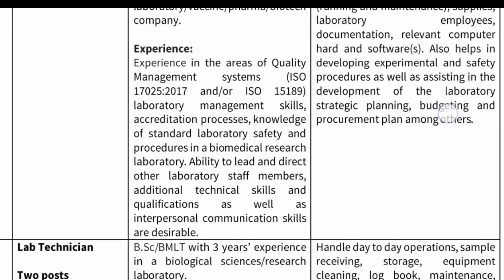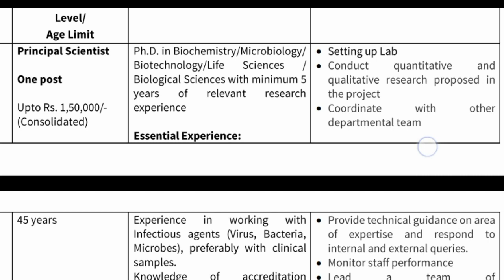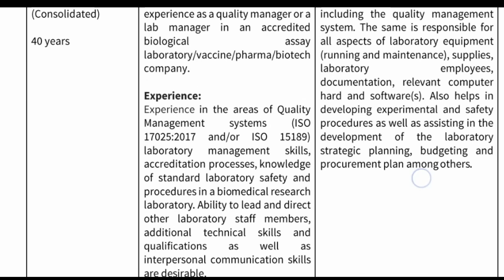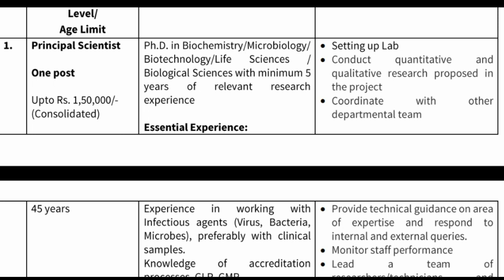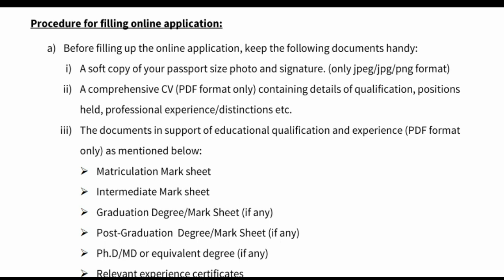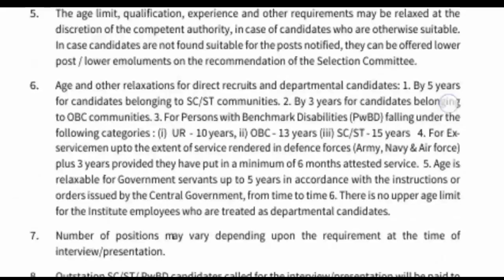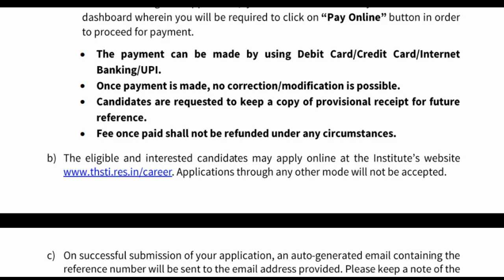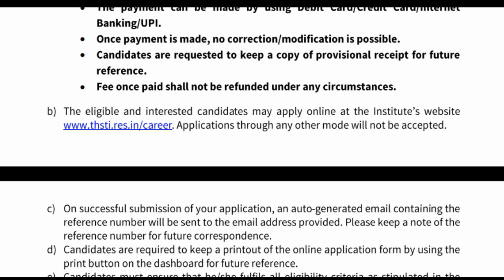Latest Government jobs notification 2020 telugu|Attender job notification 10th class jobs Apply form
I am Discussing About Below this Jobs Details And Salaries,How to Apply ,and Get The job with full Explanation.

👉టెన్త్,ఐటీఐ,డిప్లొమా ఉద్యోగాలు,
👉ఇంటర్,డిగ్రీ,బీటెక్ ఉద్యోగాలు
👉ఆన్లైన్,పార్ట్ టైం,ఫుల్ టైం ఉద్యోగాలు
👉యూట్యూబ్,బ్లాగింగ్
👉అన్ని ప్రైవేట్ మరియు ప్రభుత్వ రంగ ఉద్యోగాలను ఇక్కడ చూడొచ్చు,నేరుగా దరఖాస్తు చేయొచ్చు

●Schools jobs
●Teachers job
●Amazon jobs
●Flipkart jobs
●Reliance jobs
●10th class jobs 2020
●Intermediate jobs 2020
●Urgent Requirement jobs Hyderabad
●Airport Jobs
●Supervisor jobs
●Warden jobs